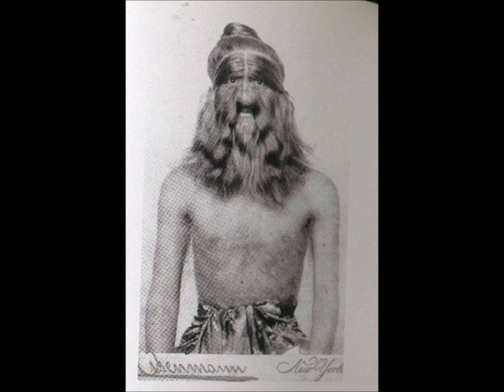THE DEATH OF LIONEL THE LION FACED MAN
This video details the death of sideshow performer Lionel The Lion Faced Man!